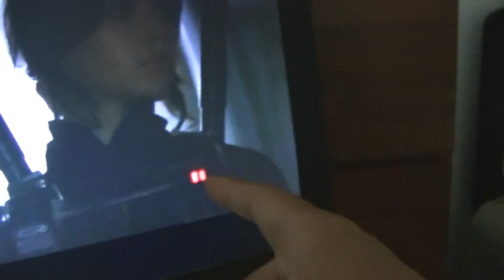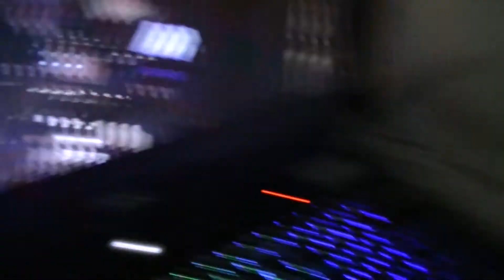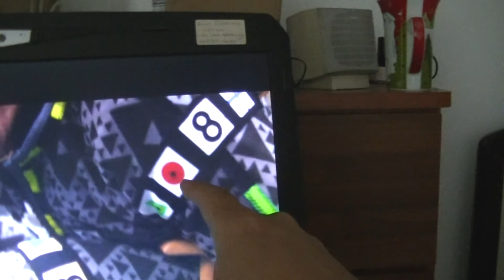CRINGIEST KID Reacts to: Rogue One: A Star Wars Story - Celebration Reel, SWCE Trailer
Rogue One: A Star Wars Story, or simply Rogue One, is an upcoming American epic space opera film[1] directed by Gareth Edwards and written by Gary Whitta and Chris Weitz, from an idea by visual effects supervisor John Knoll. It will be the first stand-alone Star Wars Anthology film, and the ninth theatrical feature film in the series. Set in the Star Wars universe shortly before the events of A New Hope, the story will center on a group of Rebel spies on a mission to steal the plans for the Galactic Empire's new weapon, the Death Star. It will star Felicity Jones, Diego Luna, Riz Ahmed, Ben Mendelsohn, Donnie Yen, Jiang Wen, Forest Whitaker, Mads Mikkelsen, Alan Tudyk and Jonathan Aris.

The film is produced by Lucasfilm and will be distributed by Walt Disney Studios Motion Pictures. Principal photography began at Elstree Studios, near London during early August 2015. Rogue One will be released on December 16, 2016.

Video Being Reacted to can be found at:
Rogue One: A Star Wars Story - Celebration Reel

Star Wars Celebration Europe 2016